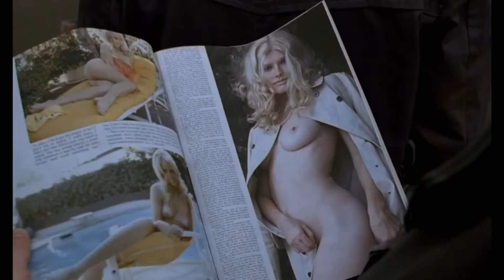Качели русской мечты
Доклад Николая Владимировича Арутюнова "Качели русской мечты" в Изборском клубе, в котором автор указывает на особость траектории движения русской души, рассматривает причины распада Союза и некоторые пути выхода из состояния духовного вакуума.